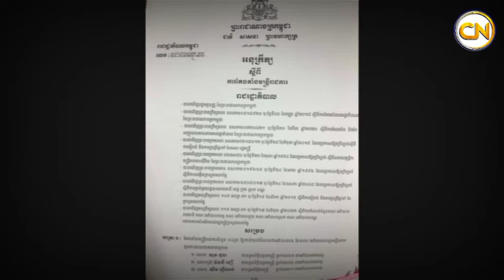សម្តេចតេជោ តែងតាំង លោក ឃឹម ហ្វីណង់ ជាអភិបាលរងខេត្តសៀមរាប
Samdech Techo Appoints Khim Finang as Deputy Governor of Siem Reap

Sources and Referencing:
Video: Cambodia Hot News
Images: Cambodia Hot News
Video Editing: KinMaster Last Version
Thumbnail(s) Editing: Picsart 2022

▶️We upload About : Khmer News, Khmer Political News, Khmer Hot News, Khmer Breaking News, Cambodia News, Cambodia Political news, RFA Khmer, RFA Khmer Radio, VOA Khmer News.**ABOUT Cambodia Hot News**

There are also other well-known analysts and politicians talking about the social & political: KEM SOKHA, KHEM VEASNA LDP, PICH SROS, WILLIAM GUANG, PHENG VANNAK, JAMES SOK, SAN BUNTHOEUN, KIM SOK, SO NARO, CHUN CHANBOTH, TAING SARADA, KUN CHANDY, MAK HOEUN, REACHBOTH AHSORKAY, YIM SINORN, SOK TOUCH, SARETH SOUK.There are also other well-known popular sale online and popular Social Media: